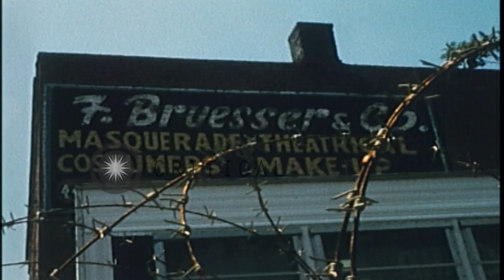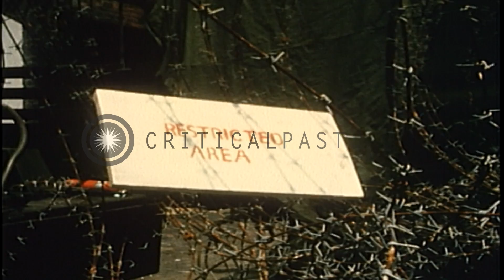Guarded temporary trailers serving as US Army Detroit Operations center following...HD Stock Footage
Guarded temporary trailers serving as US Army Detroit Operations center following Detroit riots in the United States

Coiled barbed wire. Temporary quarters for Army staff officers in background. View of van and logo on it for "Michigan Bell Telephone Company". Sign reads 'Restricted Area'. Soldiers patrol the temporary quarters. Sign on temporary quarter reads 'TF Detroit Operations'. Officer enters the temporary quarters. Location: Detroit Michigan. Date:  1967.

57,000+ broadcast-quality historic clips for immediate download.